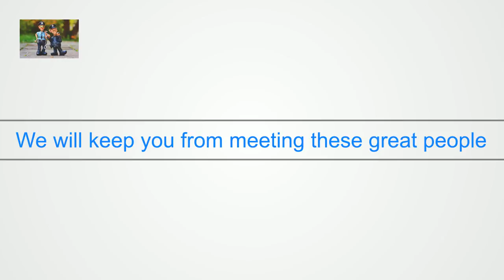Best My Private Driver Limo Wine Tours In Napa